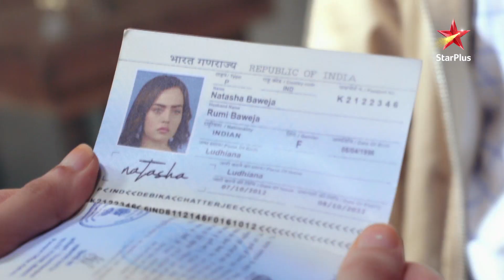Teri Meri Doriyaann | Romi Ne Phir Chali Ek Nayi Chaal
Romi ne phir chali hai ek nayi chaal. Kya ho paayega wo apne maqsad mein kaamiyaab?

Dekhiye,
TeriMeriDoriyaann, Somvaar se Ravivaar, shaam 7 baje, StarPlus aur kabhi bhi Disney+ Hotstar par.